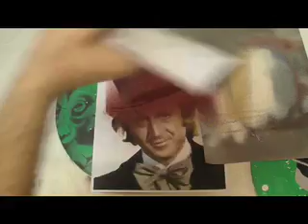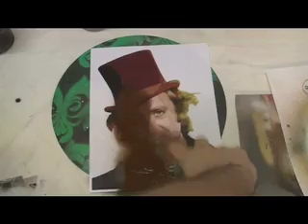Gene Wilder Stencil (Willy Wonka)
28 Layer Stencil of Gene Wilder As Willy Wonka.